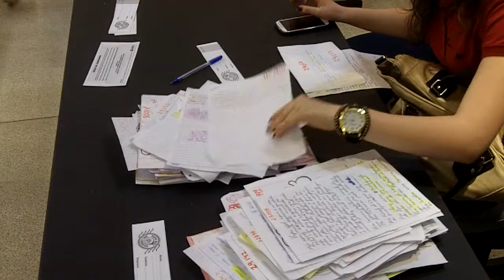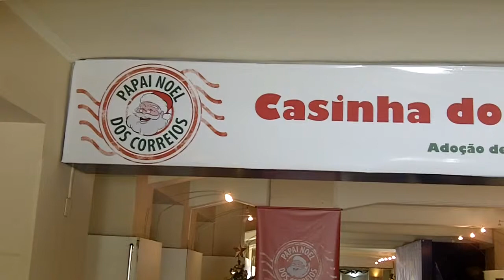Papai Noel dos Correios distribui cartas até dia 19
Reportagem: Fernando Bacoff.